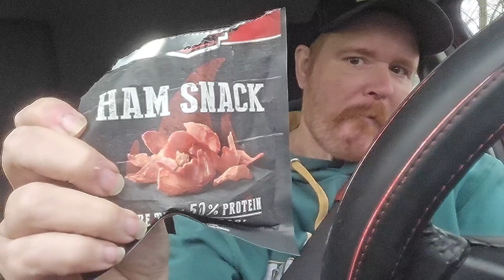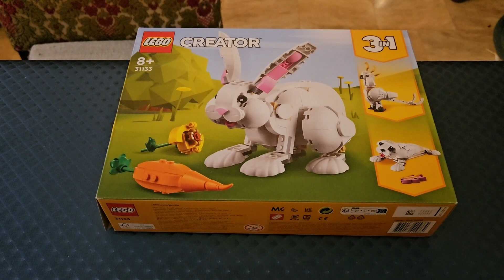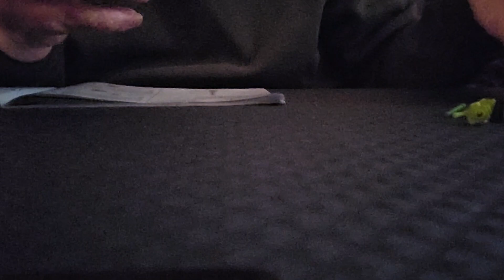Updates and Lego Build White Rabbit 31133